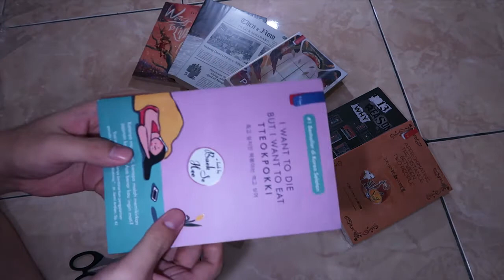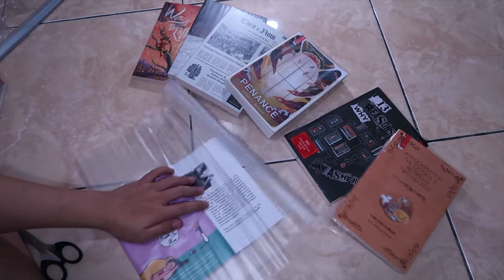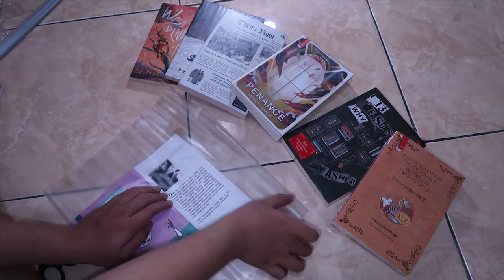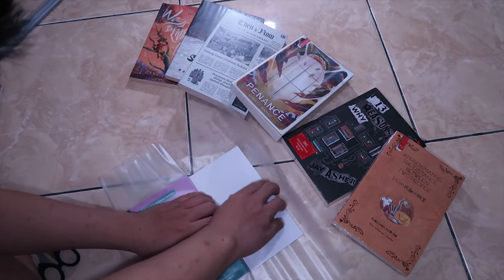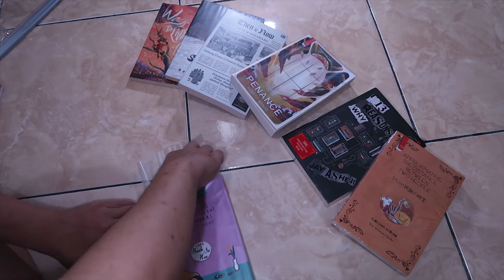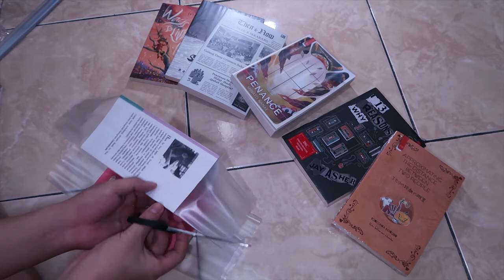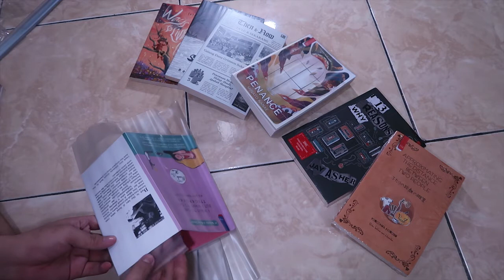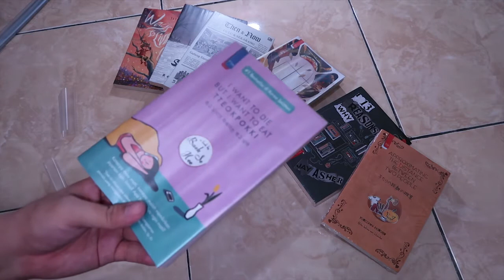[Remake] Tips Memilih Sampul dan Tutorial Cara Menyampul Buku (Softcover Flip)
Ini adalah video tips memilih sampul yang bagus untuk buku kesayangan kalian terutama Novel dan Komik/Manga dengan jenis sampul Softcover Paperback Flip dan cara menyampulnya. Semoga bermanfaat.